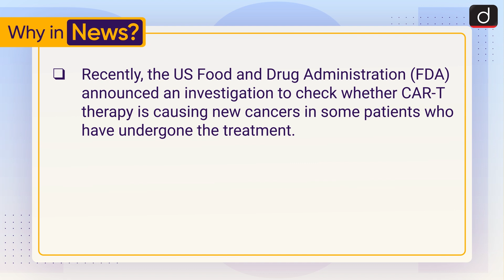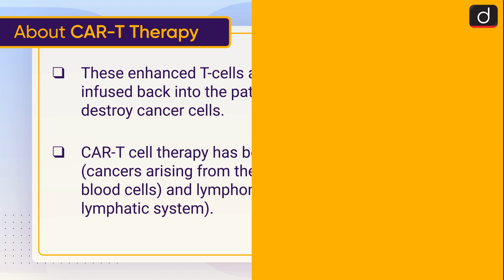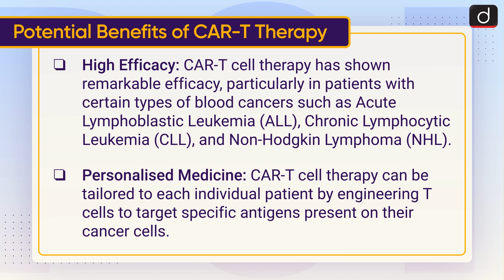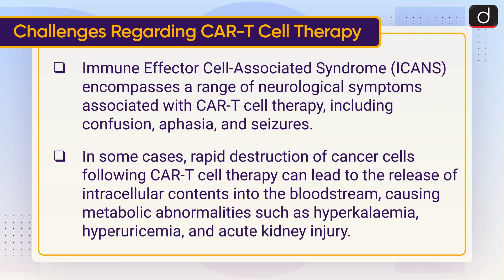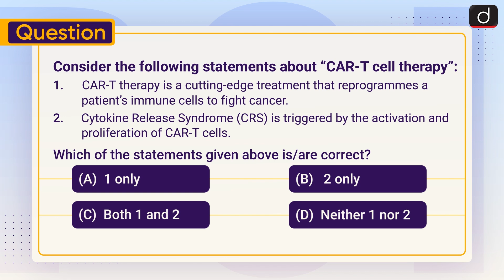CAR-T Therapy | To The Point | Drishti IAS English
This video covers the given topic, ‘CAR-T Therapy’ the following structure:

1. Why in the News?
2. About CAR-T Therapy
3.  Potential Benefits of CAR-T Therapy
4. Challenges Regarding CAR-T Cell Therapy
5. Way Forward

Subject: GS- 3: Science GS-2: Health